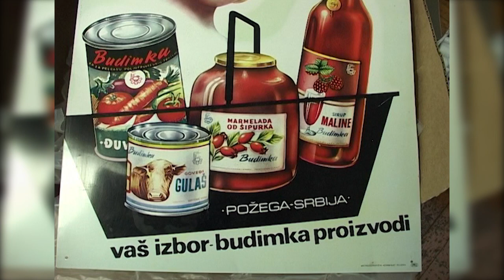REVOLUCIJA U UZGOJU MALINE - Lunovo Selo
Na koji način je jedan voćar iz Požege napravio revoluciju u uzgoju maline, te i u duboku jesen svaki dan ima berbu?
Sagovornik: Đorđe Stevanović - Lunovo Selo
Facebook: Farma emisija o poljoprivredi